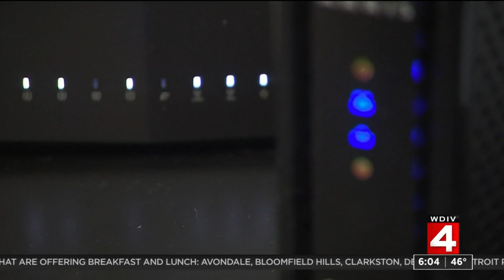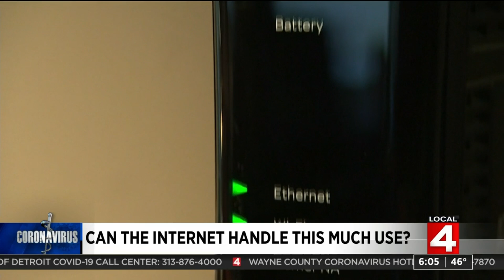Can the internet handle this much use?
With people working from home the internet is seeing an influx of use.